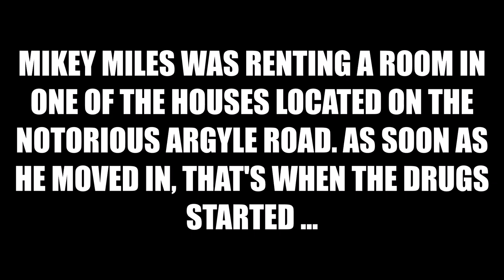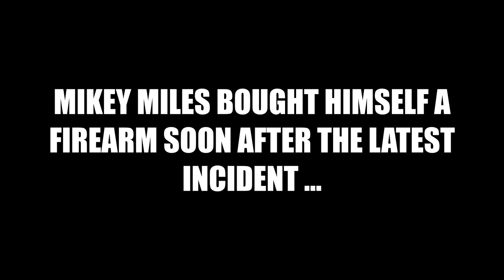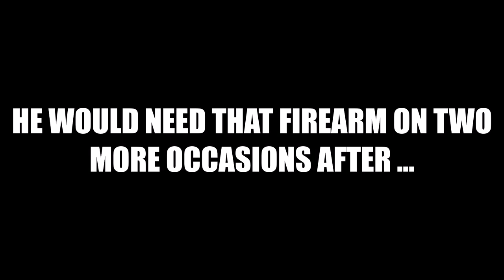'The notorious Argyle road drugs cartel documentary'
BOSS ENTERTAINMENT(2023)